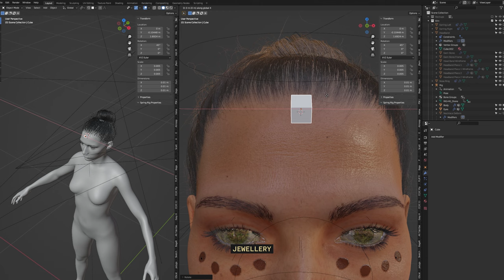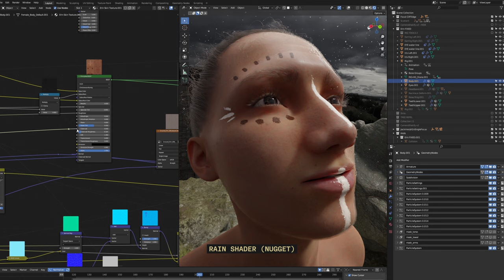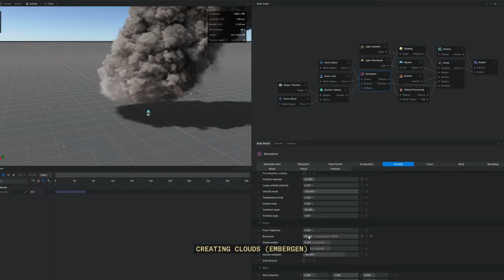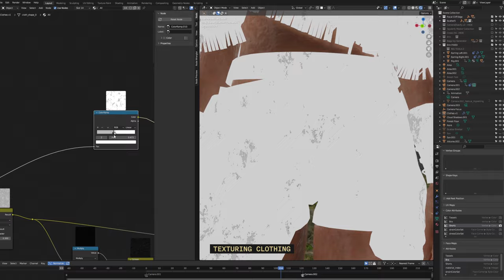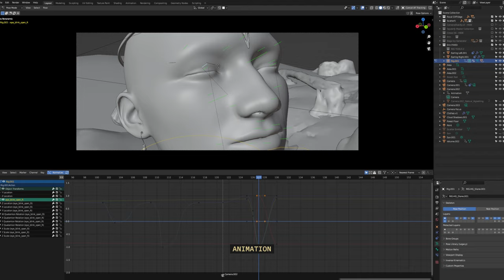3D Animation Breakdown - "CREST" Short Film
A breakdown of my recent short "CREST". Including BTS of sculpting, modeling, texturing, animation, terrain generation, rain simulation, cloud simulation, cloth simulation, and more.

Programs used: Blender, Marvelous Designer, Embergen, Gaea, Photoshop, After Effects.

Time Stamps:
00:00 Character Breakdown
01:35 Whale Breakdown
02:23 Environment Breakdown
02:45 Clouds Breakdown
03:08 Clothing Breakdown
03:48 Rain Breakdown
04:16 Animation etc.
05:03 Final Short